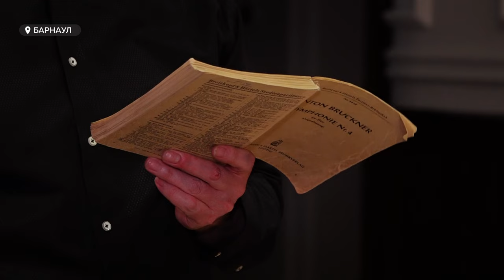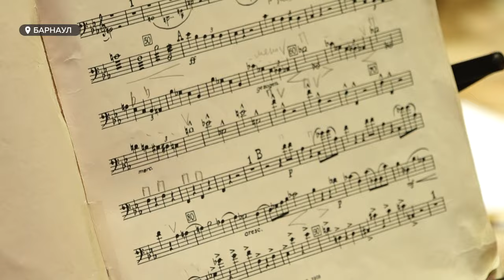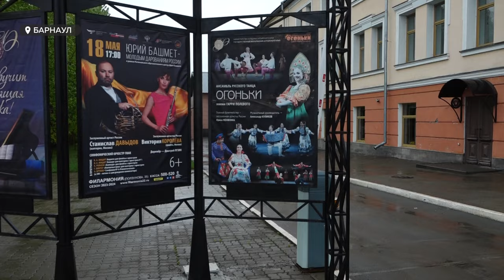Филармонии Алтайского края исполняется 80 лет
Государственная филармония Алтайского края готовится отметить 80-летний юбилей четырьмя концертами. Они состоятся 21 и 28 мая и 6 и 14 июня.